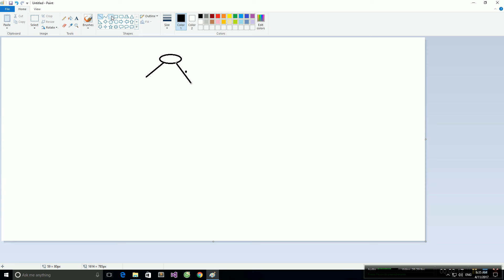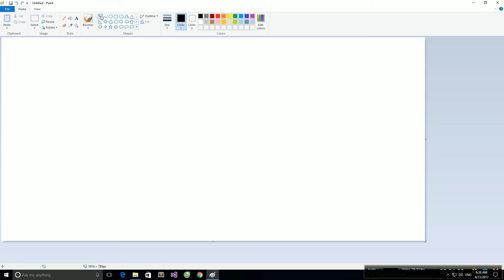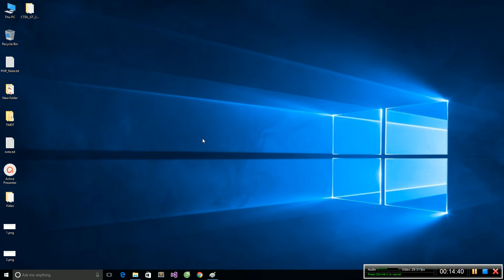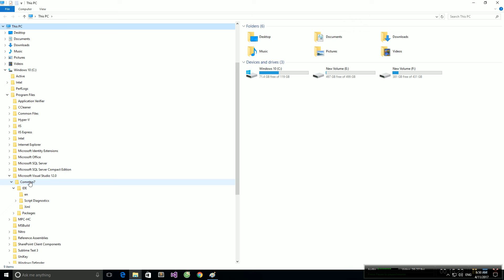[Cây Nhị Phân Tìm Kiếm] Bài 1. Tổng quan về cây nhị phân - cây nhị phân tìm kiếm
📌 THAM GIA GROUP "HỌC LẬP TRÌNH CÙNG THẦY THIEN TAM NGUYEN " ĐỂ GIAO LƯU HỌC HỎI

📌 KÊNH TIKTOK CHIA SẺ, TƯ VẤN, ĐỊNH HƯỚNG, TÂM SỰ NGÀNH CÔNG NGHỆ THÔNG TIN

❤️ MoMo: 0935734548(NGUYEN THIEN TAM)